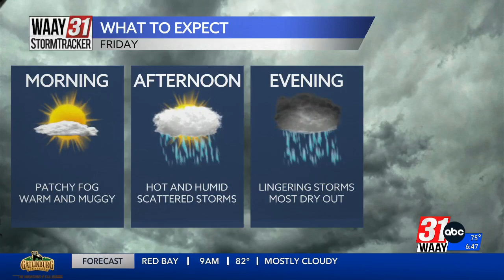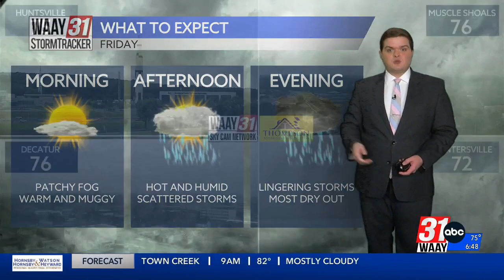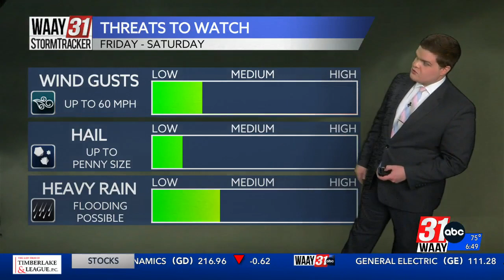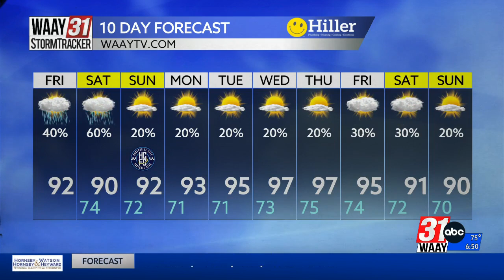Carson's Friday Morning Forecast 7/14